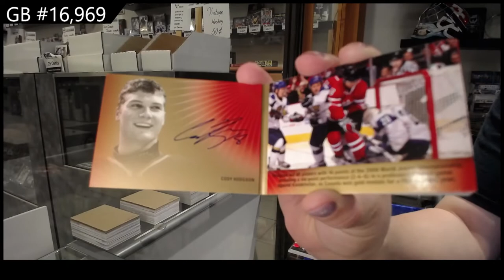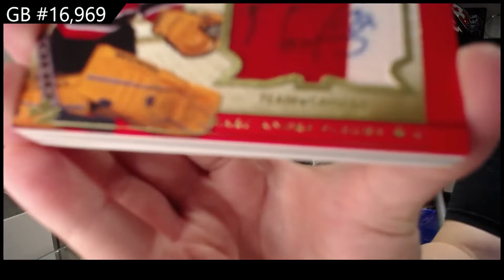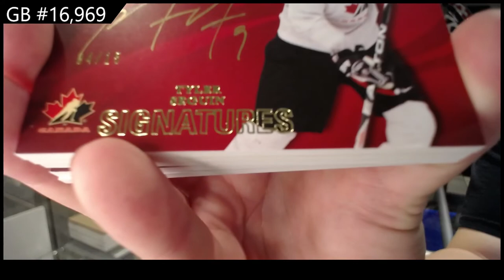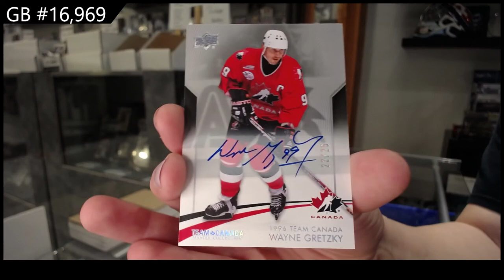14-15 Upper Deck Team Canada Master Collection Hockey Box Break - C&C GB #16,969